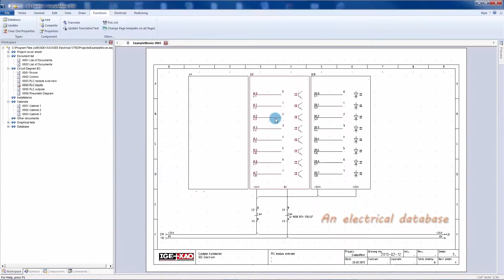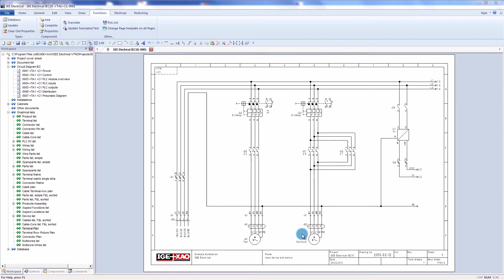SEE Electrical overwiew - IEC Standard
Discover SEE Electrical,  the intuitive yet powerful  Electrical CAD package. Comes in 3 levels to precisely fit your requirement.